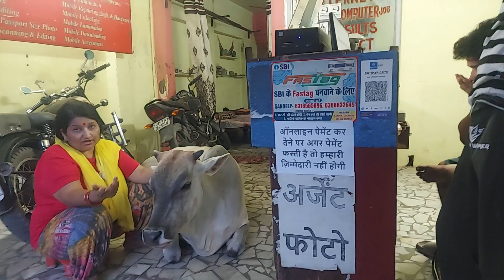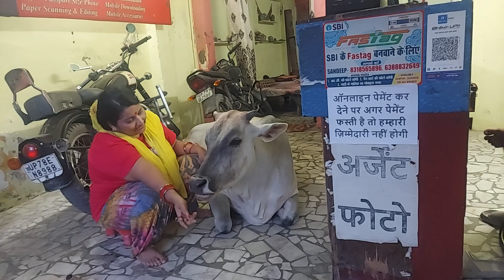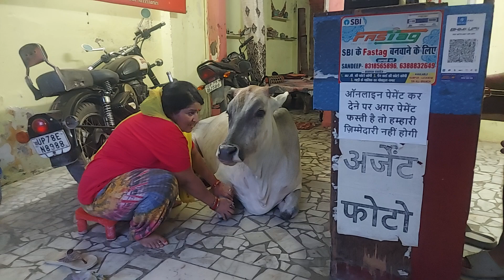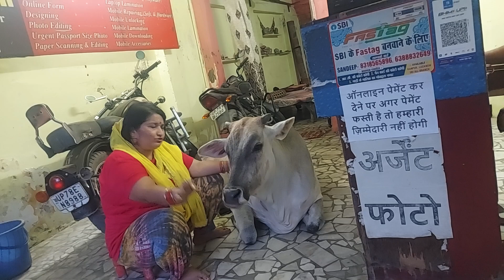Cow Gau Mata Mangla ki JayHo GauMata Mangla ke darshan Kar Lijiye duniya ki sabse sundar Gau Mangla